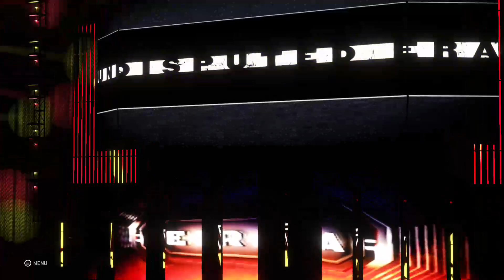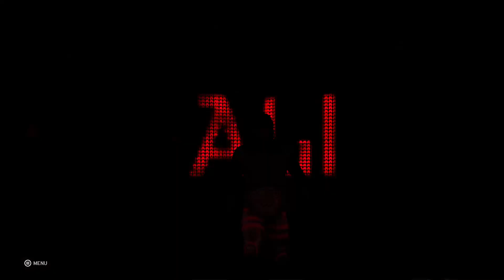SmackDown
like subsribe and comment for more amazing action on this channle